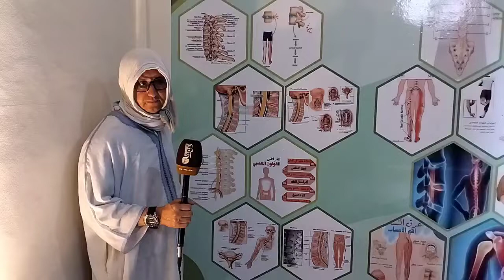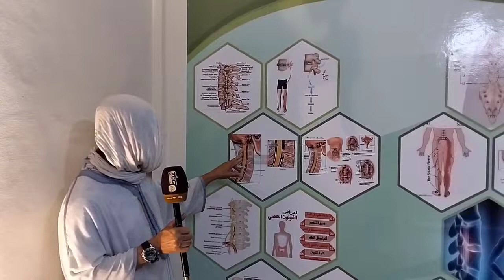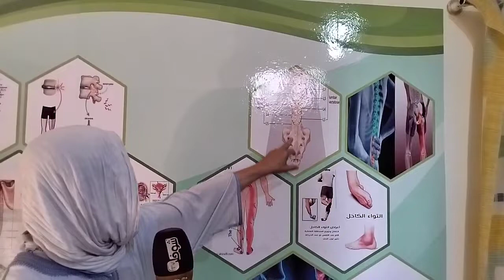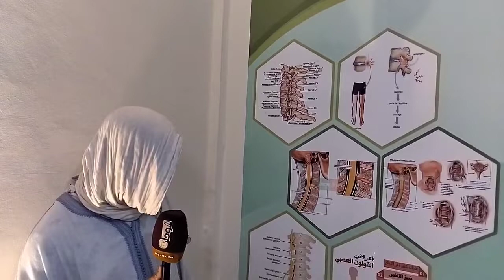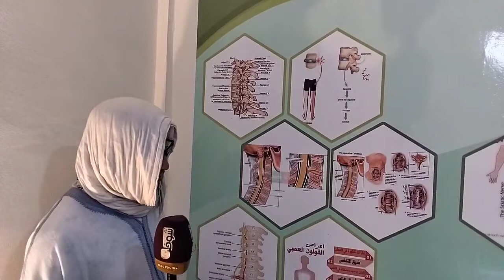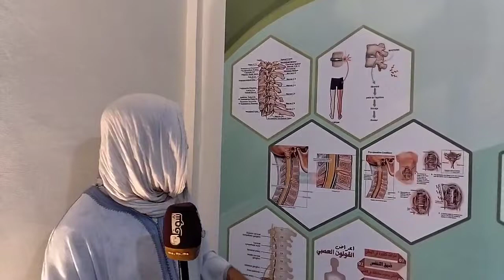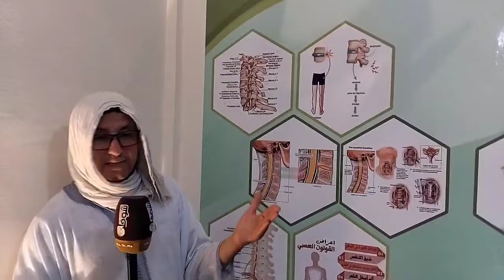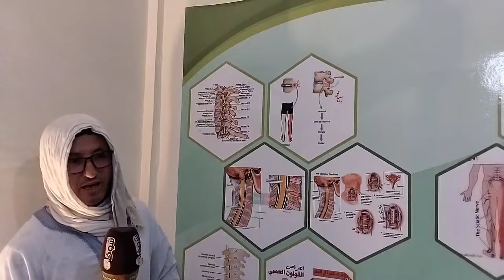خبير في الطب البديل يكشف أسرار خطيرة على مرض ’’السياتيك’’وكيفاش تحميو راسكم وتتعالجو منو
مباشرة من اشتوكة أيت باها:خبير في الطب البديل يكشف أسرار خطيرة على مرض ’’السياتيك’’وكيفاش تحميو راسكم وتتعالجو منو